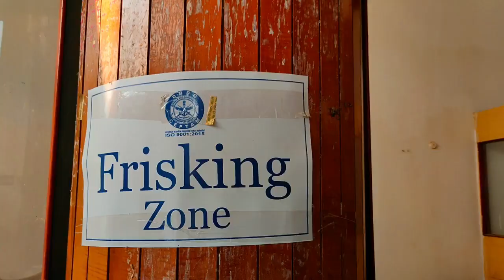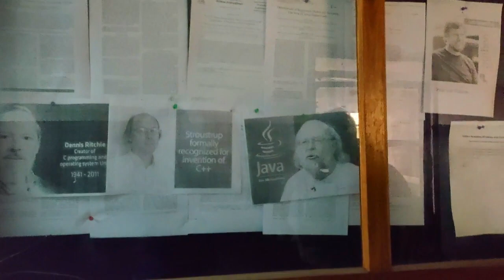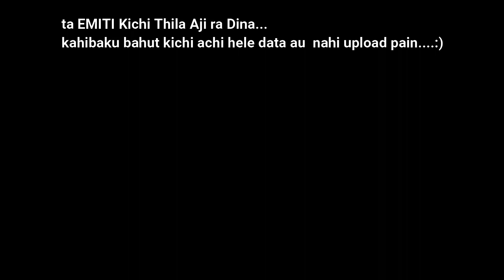Eastern Academy of science And Technology | Last DAY IN CLG 😞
Hello:) I am Ashutosh Nayak  .Welcome You To My This New Video.
Do Like.
Keep Sharing.
This Video is About Last Day Of our Clg.@ Eastern Academy of science And Technology